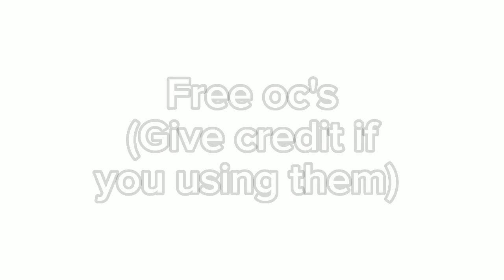Free oc's(Girls)[Gc&Gl]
please give credit if you going to take it or inspired of some parts the oc